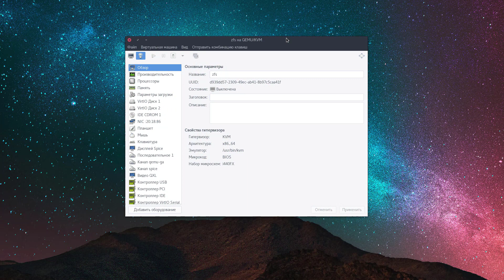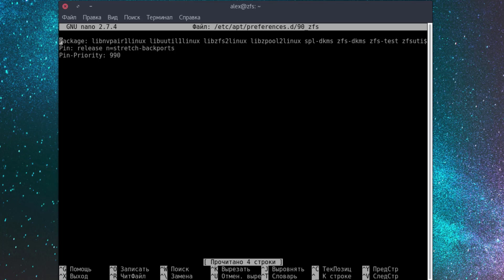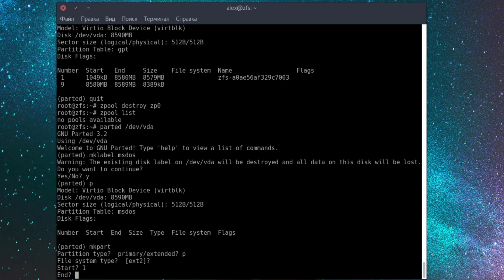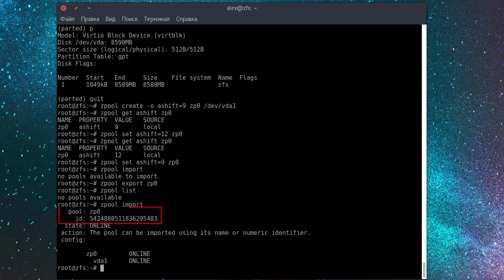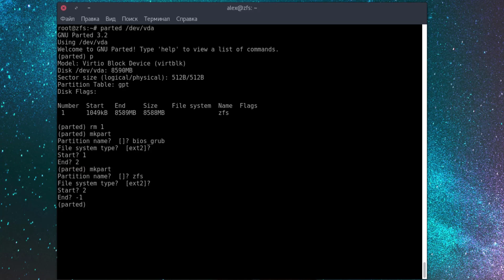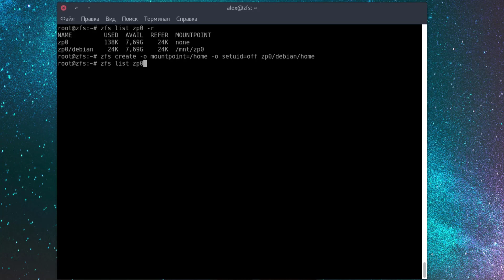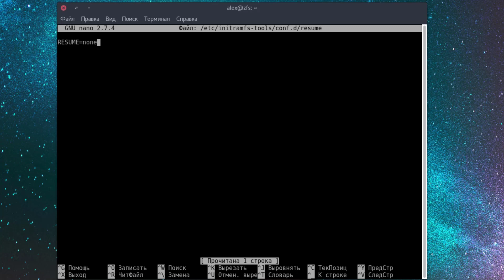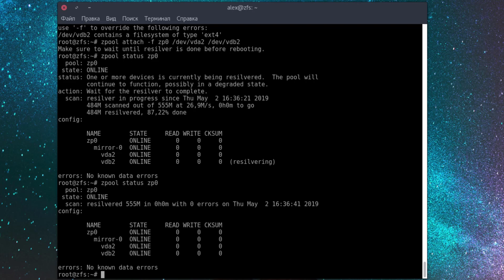ZFS на Linux Debian 9.9. Часть 1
Производится установка операционной системы Debian 9.9 на файловую систему ZFS версии 0.7.12 на материнские платы с микрокодом BIOS или UEFI legacy support.

Также рассматривается ряд основных команд ZFS, настройка pool, dataset.

Основные команды:
 - создание пула:
zpool create -o ashift=12 -o altroot=/mnt/zp0 -O atime=off -O canmount=off -O compression=lz4 -O xattr=sa -O normalization=formD -m none -f zp0 /dev/vda2

- создание dataset:
-- создание dataset для корневой точки монтирования
zfs create -o mountpoint=/ zp0/debian

-- создание dataset для домашней директории
zfs create -o setuid=off -o mountpoint=/home zp0/debian/home

-- создание ZFS Volume для области подкачки на 4Гб
zfs create -V 4G -b $(getconf PAGESIZE) -o logbias=throughput -o sync=always -o primarycache=metadata -o secondarycache=none -o com.sun:auto-snapshot=false -o compression=zle zp0/debian/swap

Оглавление:
01:00 - Обзор виртуальной машины
02:45 - Установка промежуточной ОС
12:14 - Установка модулей ZFS
20:51 - Обзор основных команд и принципов работы с ZFS
57:06 - Подготовка диска к переносу ОС на ZFS
1:00:09 - Создание пула и dataset
1:20:21 - Перенос ОС на ZFS
1:24:47 - Настройка перенесенной ОС
1:31:17 - Перезагрузка
1:33:45 - Добавление 2-го диска в ZFS mirror pool
1:42:15 - Заключение

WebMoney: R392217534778